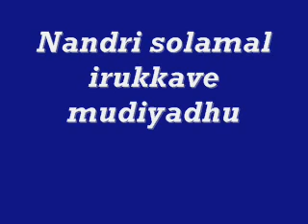Nandri solamal irukkave mudiyadhu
a Christian song.